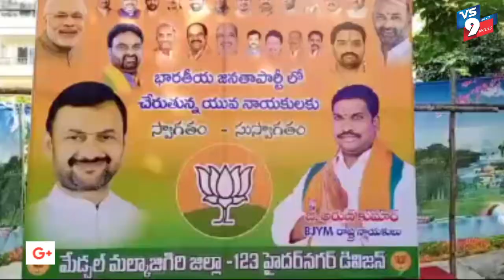అడ్డగుట్ట సొసైటీలో 100 మంది బీజేపీలో చేరిక ||VS9NEWS